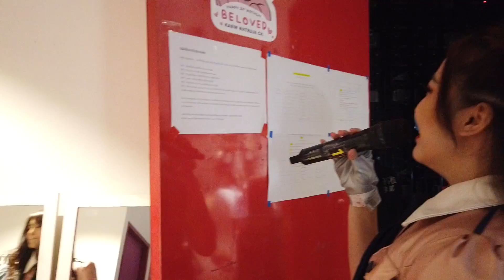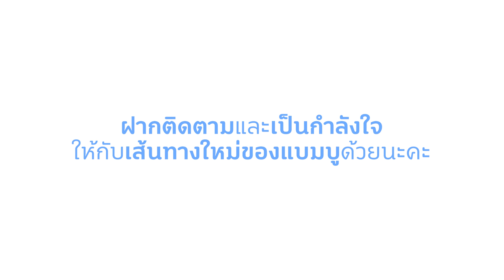เบื้องหลังสาวคอนเท้นสร้างตำนาน | Bamboo BNK48 Graduation stage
เปิดประเดิมช่องใหม่ของ แบ๊ม หรือ แบมบู ด้วยคลิปเบื้องหลังสเตจแกรด
เป็นอีกหนึ่งความทรงจำที่อยากลงเก็บไว้ แล้วแชร์ให้ทุกคนได้เห็น;)
ม่ะ! ได้เวลาเริ่มต้นช่องนี้แล้วว

🍿สำหรับใครที่อยากกิน Popcorn BBOO เหมือนในคลิป ไปสั่งได้ที่

Line For work: @782dgbem

Edited by Silver Bullet